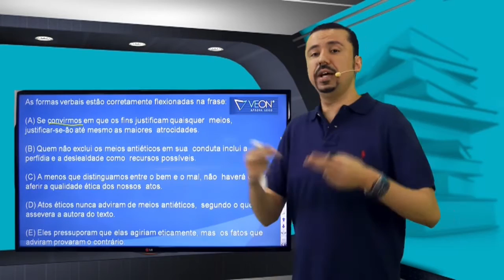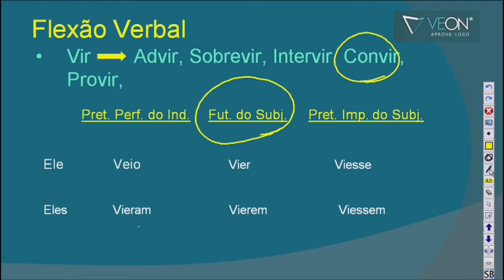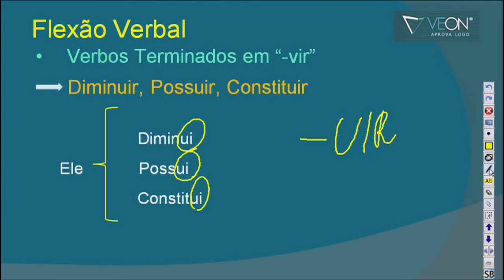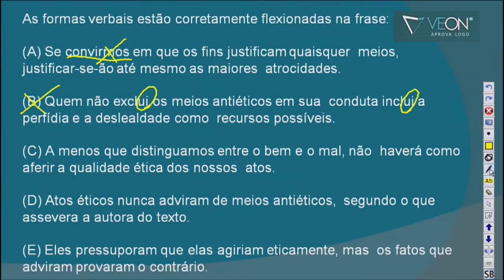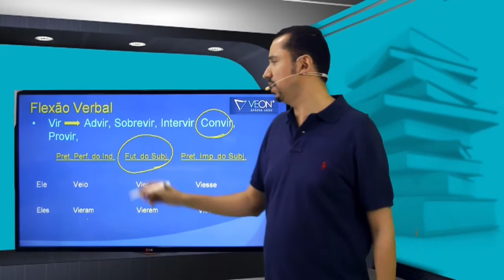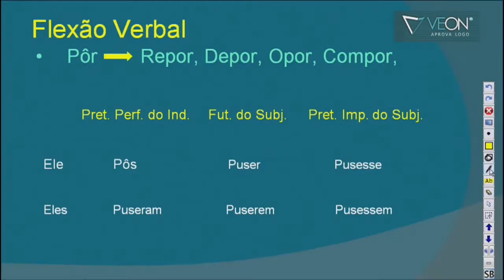Português Concurso TRE-SP 2016 2017 Questões # 17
Questões de Português com o professor Andresan Machado para o concurso do TRE-SP 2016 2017.
Conteúdo: Verbos. Formas verbais flexionadas.

Aula 17
O professor busca passar as informações de acordo com questões apresentadas em provas de concursos anteriores da FCC.
Aprenda como responder questões de português para o concurso do TRE SP 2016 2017.